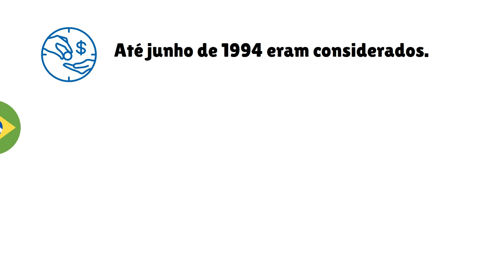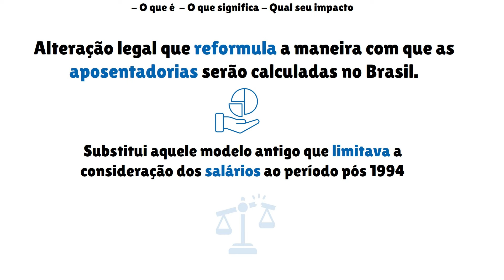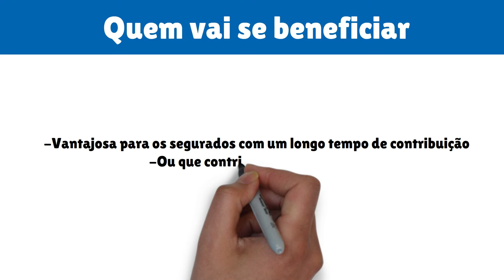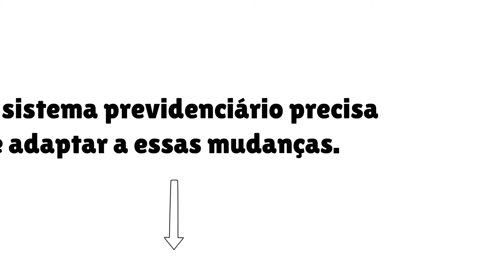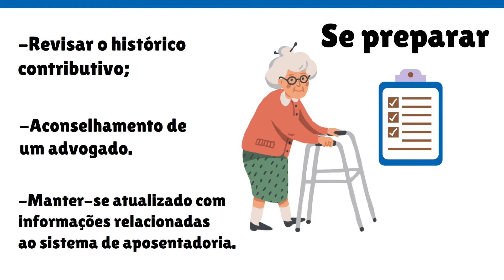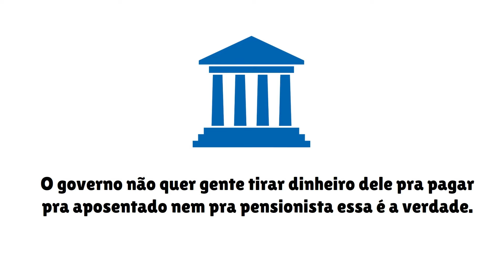REVISÃO DA VIDA TODA JUSTIÇA APROVA QUEM AINDA PODE RECEBER DIREITO ADQUIRIDO E VALOR EM DOBRO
INSS: Idosos aposentados têm o bolso prejudicado com decisão do STF e ficam sem dinheiro. Entenda

Recentemente, uma decisão crucial do Supremo Tribunal Federal (STF) gerou grande discussão entre os beneficiários do Instituto Nacional do Seguro Social (INSS). Apesar das expectativas, o STF não aprovou a revisão da vida toda, uma medida que poderia aumentar significativamente o valor dos benefícios previdenciários para muitos aposentados. Essa decisão deixou muitos idosos sem o aumento esperado em seus benefícios mensais.
A decisão que negou o reajuste pretendido continua a repercutir profundamente entre os aposentados. Para aqueles que contavam com a revisão, a realidade se mostrou economicamente desafiadora, obrigando muitos a reajustar seus orçamentos domésticos. Esse cenário levanta várias questões sobre as implicações a longo prazo da decisão para os aposentados brasileiros.